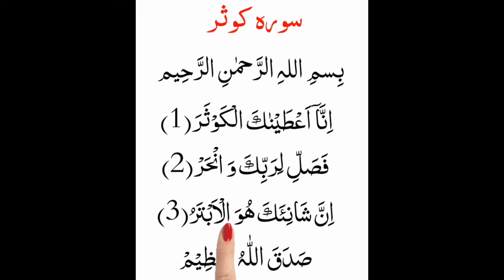Pakistani Home Cooking vlogs || Chicken Garlic Recipe || Khatam ki tayyari zoro shor se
Hi I am a YouTuber . My Channel is about Cooking & Vloging So stay conn With

Hi everyone In this video | Will share Chicken Garlic Recipe that how| hope you will love the recipe 😍

Aoa…. in this video I am sharing my easy “ Pakistani Home Cooking vlogs plus sharing my daily routine vlog 🥰

I hope you enjoyed the video .😊

kitchenvloggershorts

Kitchen_vlogger_short